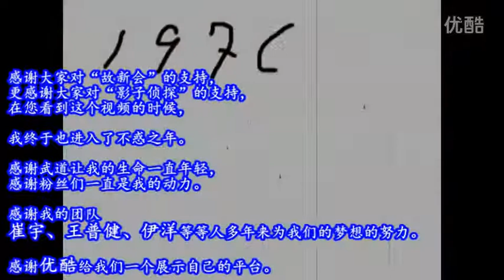Self-defensekung fuimmortal techniquemartial arts 马伽术 搏击格斗术,自卫防身术,功夫 第6集 防身武器 钥匙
以色列近身格斗术
 又称以色列防身术、克拉夫玛迦或马伽术，是一种近身格斗技术、防身术或者运动，而非传统所谓的武术；以色列搏击防身术为一种学习对应徒手、刀械、棍棒及枪支等攻击，及因应各种不同危险环境而应变的防身体系。
 伊米·李确费尔德在1930年代于捷克发明了以色列搏击防身术[2][3]。最初他在捷克布拉迪斯拉发教授这种格斗技术，以帮助保护当地犹太社区免受纳粹分子的袭击。后来他抵达了当时英国托管下的巴勒斯坦，开始向犹太复国主义的恐怖组织哈加纳（也是以色列国防军的前身之一）教授以色列搏击防身术的雏形Kapap。随着以色列国于1948年建立，李确费尔德成为在以色列国防军战斗健身学校的体能和Krav Maga总教练。他担任了此职位15年，期间不断完善和发展这种格斗术。

基本原则
 此武术着重于速度，要求尽快结束战斗。另外，此武术比赛规则就是“没有规则”，因为它的定位是一种防御的实战技巧，因为在战场上，或者打斗的现场，也没有任何规则。

 男性和女性普遍接受同样的练习[4][5]。以色列搏击防身术既没有体育联合会，亦没有正式的制服或服装。但有些组织会通过不同层次的排名徽章、段位来承认其培训进度[6]。

一般原则包括：
 1、尽快反击（或先发制人的攻击）。
 2、针对身体最脆弱的部位攻击，如眼睛，下颌，咽喉，鼠蹊部，膝盖等
 3、压制对手，尽快反应，不间断的波浪式反击，如果需要，就击倒对手直到其失去反击能力。
 4、保持对周围环境的认识，同时处理威胁，以寻找逃生路线，进一步的攻击，可以用来保卫或协助攻击等的对象。
 5、基础训练是一个混合的有氧和无氧锻炼。护膝和其他个人防护设备可用于在初始培训。假想情况为街头巡逻或作战情况通常遇到的事件。